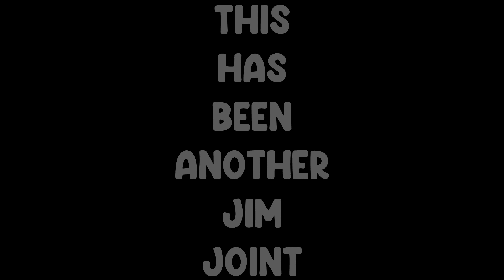Hotline Jimami - Part One - Phonecalls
Jim has been awakened in the night by a bunch of weirdos in animal masks asking him to do some very odd tasks. Will he just leave or will give in because he's now jealous and wants a mask of his own?